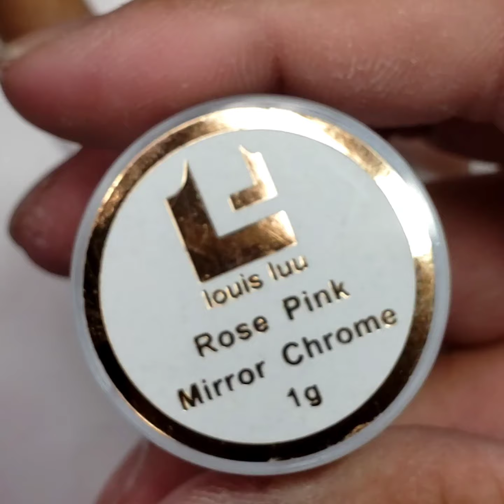How to do Chrom nails / Metalic nails / perfect application